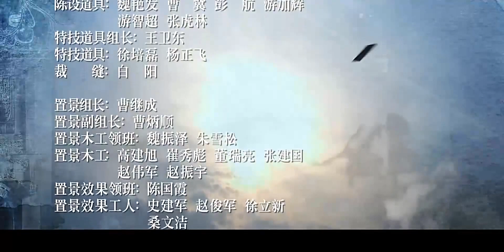ENGSUB《盖世英雄》Matchless Hero 36｜武功高强的英雄与他深爱的女人一起保护国家的传奇故事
导演：韩晓军
主演：霍建华，贾青
《盖世英雄》讲述了大镖头刘安顺跌宕起伏的人生经历以及民国时期山西及北京镖门变迁的故事。清末民初，时局混乱，山西太谷镖局总镖头戴海臣凭借一身形意拳打下致远镖局的金字招牌。大徒弟刘安顺办事沉稳、为人仗义，深得戴老赏识，不想刘安顺因恪守规矩惹了众怒、又走镖失利，被迫只身北上京城开拓新镖路。时代跌宕，频频改朝换代，国恨家仇交织在一起，引出一段镖门传奇与挽歌。